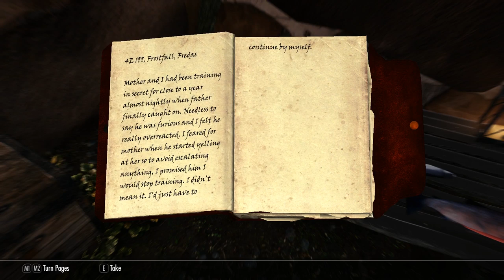Skyrim Mods: Mirai - Girl With the Dragon Heart - Part 1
Have you seen my parents?

Upload Schedule:
TUESDAY: Oblivion Modded Playthrough
FRIDAY: Oblivion Modded Playthrough
SATURDAY: Skyrim Saturday Mods